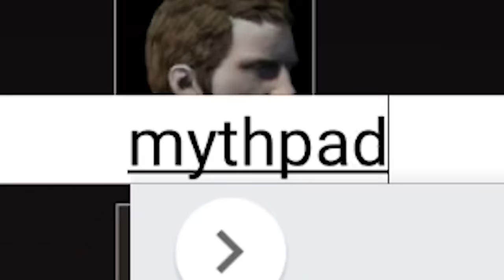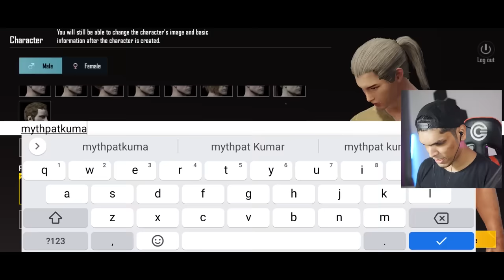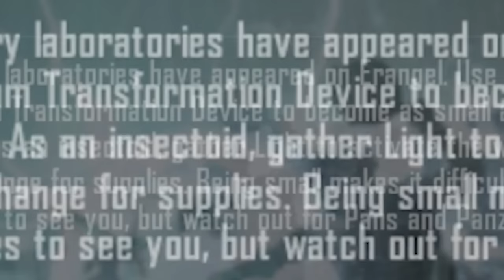BGMI IS FUN!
So today we play BGMI! Yes PUBG Mobile is back! It was very fun to play!
Winner Winner Chicken Dinner OP in Battlegrounds Mobile India!